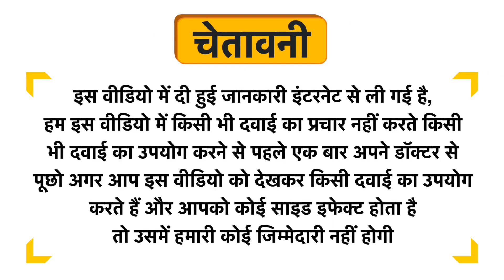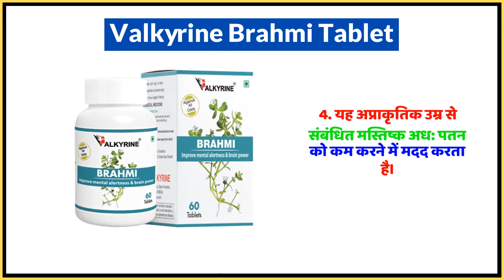Valkyrine Brahmi Tablet Uses in Hindi | Side Effects | Dose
Valkyrine Brahmi Tablet Uses in Hindi | Benefits | Side Effects | Dose